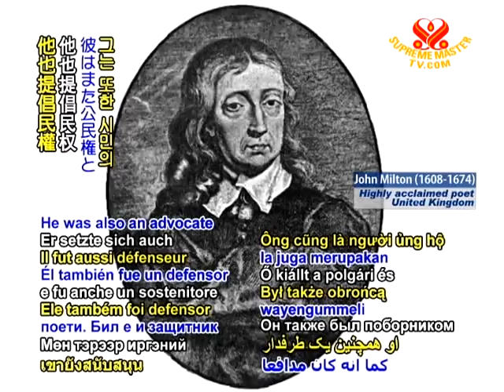TODAY IN HISTORY - Birthday of Poet John Milton - 09 Dec 2010